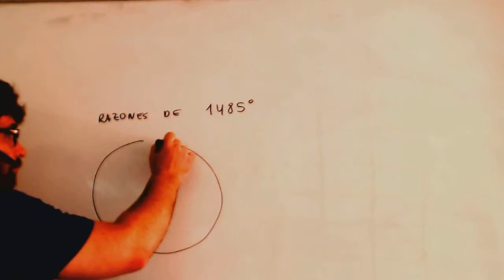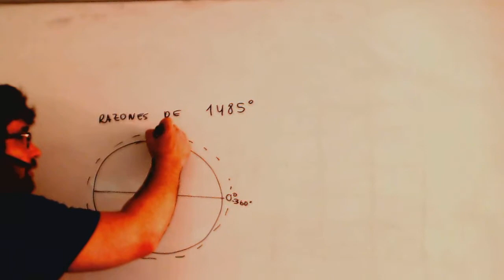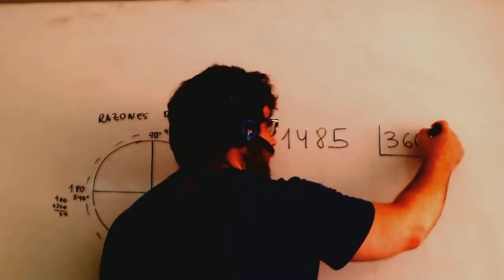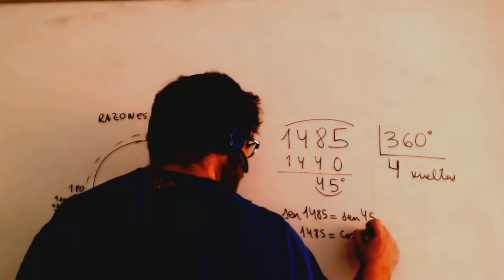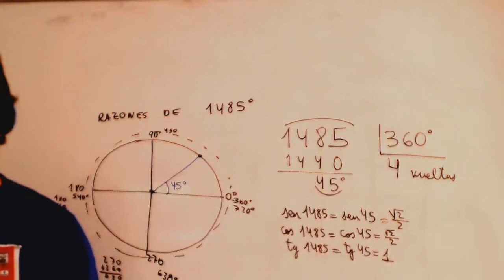Razones trigonometricas de angulos cualesquiera Matematicas 4º ESO Academia Usero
Razones trigonometricas de angulos cualesquiera Matematicas 4º ESO